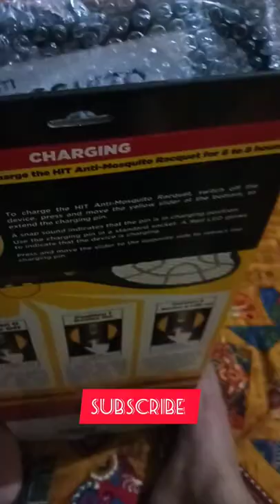mosquito 🦟 Hit Racquet| Kill other flying Insects| Unboxing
youtube mosquito 🦟 Hit Racquet| Kill other flying Insects| Machhar Marne| Unboxing